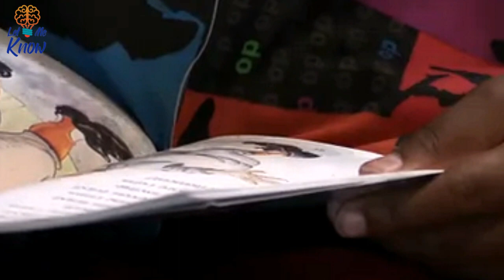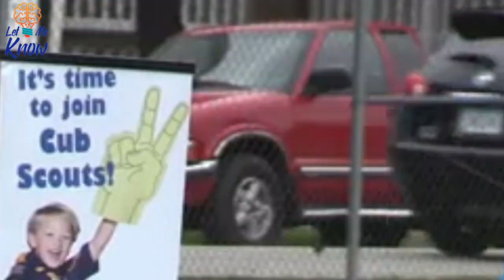This Barber Gives Free Haircuts To Children Who Read To Him